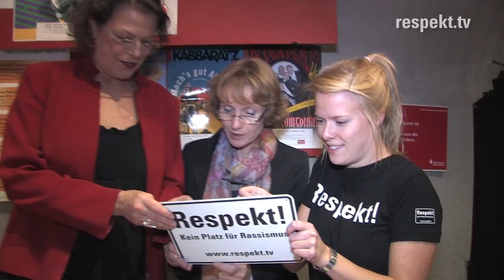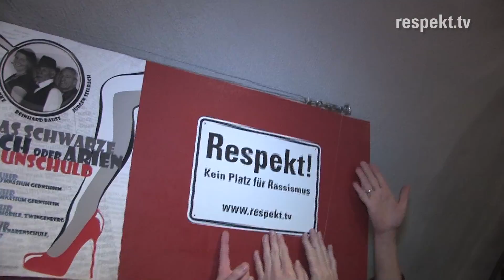»Poetry Slam GEGEN RECHTS« in Zwingenberg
Um ein Zeichen gegen Antisemitismus, Fremdenhass und Rassismus zu setzen, fand am 9. November 2012, dem Jahrestag der Novemberpogrome, eine Poetry-Slam Veranstaltung unter dem Titel »Poetry Slam GEGEN RECHTS« in Zwingenberg statt.